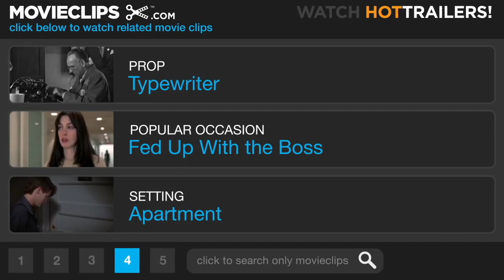Finding Forrester (1-8) Movie CLIP - The Key to Writing (2000) HD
This video is about Finding Forrester (1-8) Movie CLIP - The Key to Writing (2000) HD